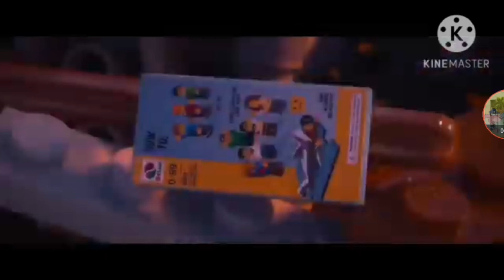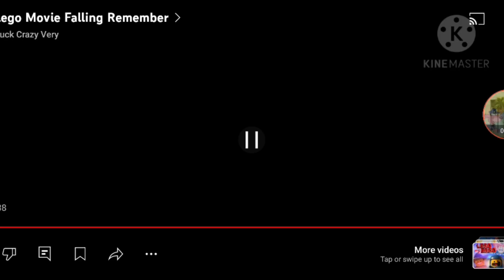(Lego Movie Falling Remember) Scene Mobizen Camera Youtube Reaction